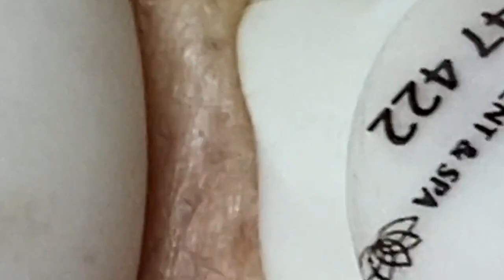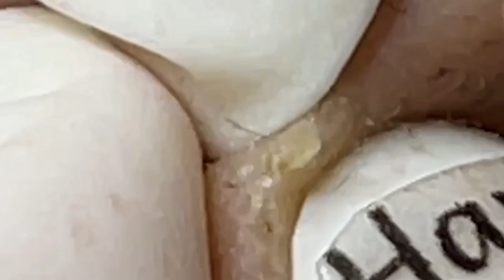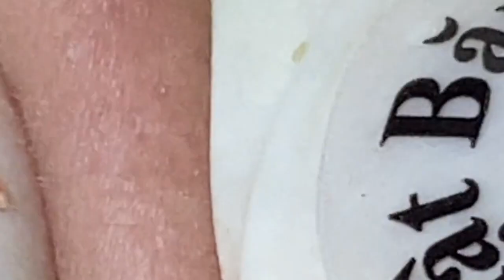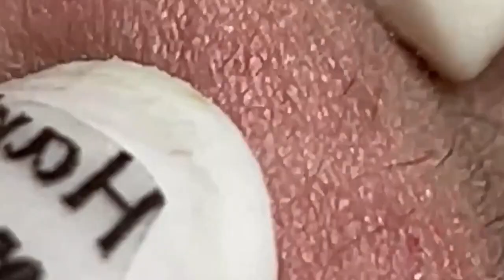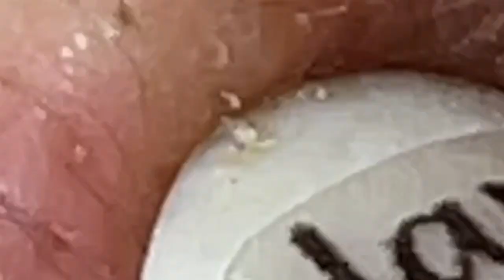العناية بالبشرة الفاخرة اليومية للوجه مع وكالة ناسا HANA 2656